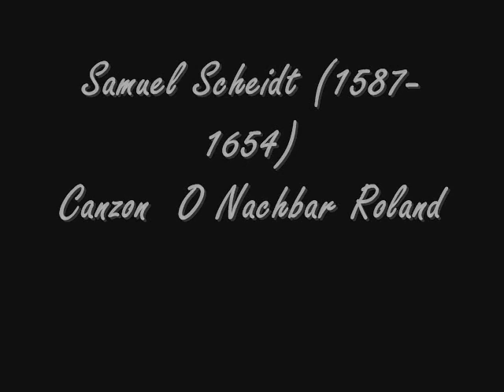Rosso pompeiano- Francisco Benitez by f.fiorellino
Francisco Benítez  è nato nel 1967 a Taos, New Mexico e risiede a Santa Fe, sempre in New Mexico, dove dipinge i suoi soggetti ispirati  a Caravaggio.
La sua vita e il suo lavoro sono segnati da svariati influssi -- catalani, castigliani, portoricani e americani -- e dai suoi svariati soggiorni - in Campania, Sud della Francia, Spagna e New Mexico.Particolarmente importanti sono stati i quattro anni trascorsi nel Sud della Francia dove Benítez ha studiato i metodi impiegati da Antichi Maestri. Nei suoi lavori usa tecniche   italiane e francesi del diciassettesimo secolo  di velatura di colori semitrasparenti su "grisaille" monocromatica, utilizzando antichi pigmenti quali il Maroger (usato anche da Rubens e da altri artisti barocchi) per far rivivere antiche tonalità cromatiche, adattate al gusto e alla sensibilità moderni.